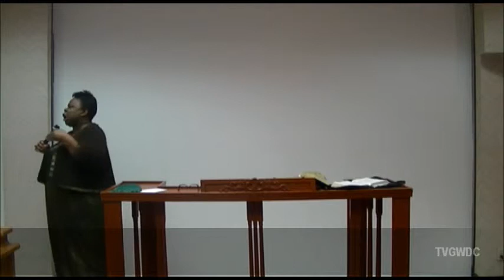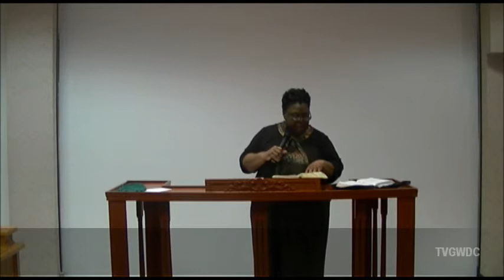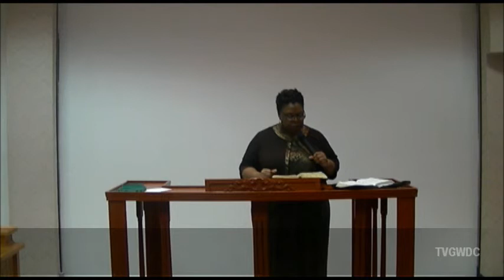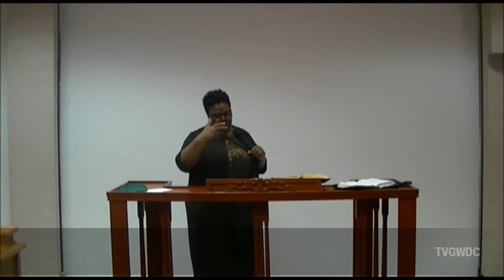Pastor Ellen Thrasher - May 18 2014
Pastor Ellen Thrasher of Lions of God Breakthrough Located in Euclid Ohio bringing forth the word.